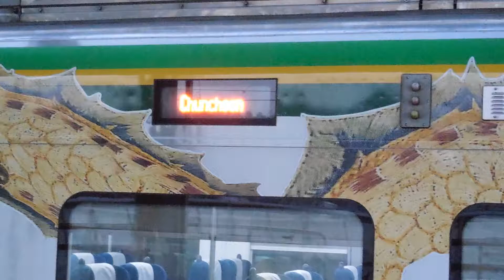368X07편성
용산발 춘천행 ITX청춘 2081열차 가평역 발차
368X07편성